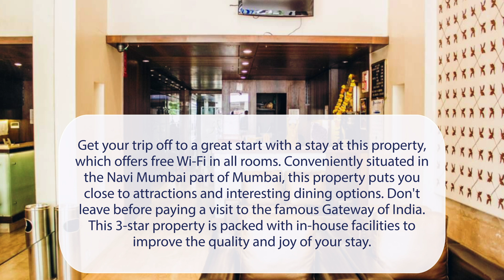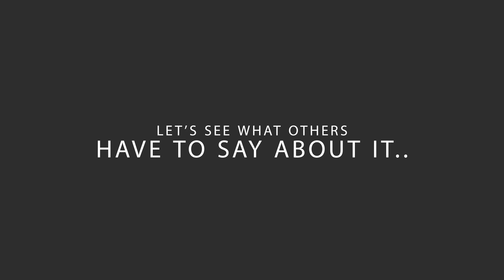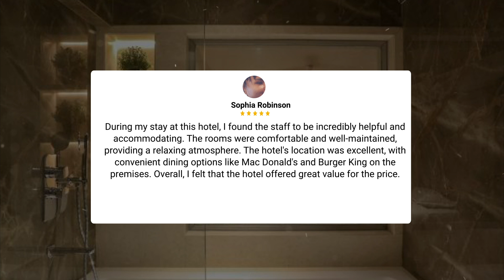Hotel Corporate, Mumbai Review - Is This Hotel Worth It?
In this video, we reviewed the Hotel Corporate, Mumbai based on its price, quality, value for money, and more. We also gave it ratings based on the travel type and more.

Additionally, we'll provide you with insights into the nearby attractions and activities that you can enjoy during your stay at Hotel Corporate, Mumbai. Whether it's exploring the local culture, sightseeing, or shopping, we've got you covered.